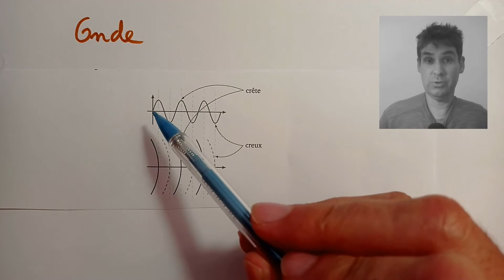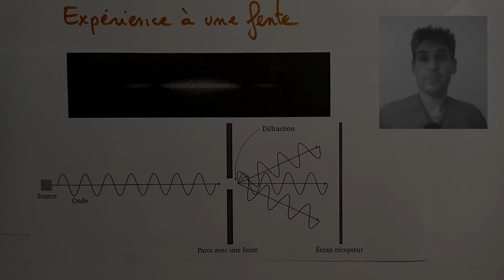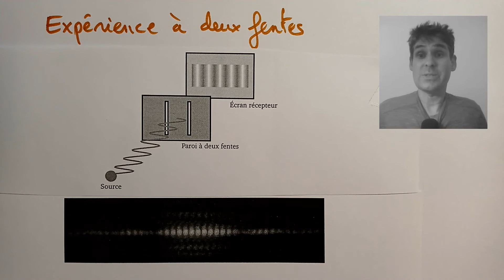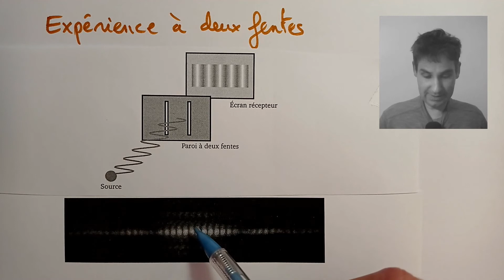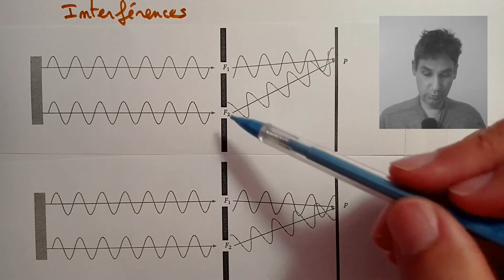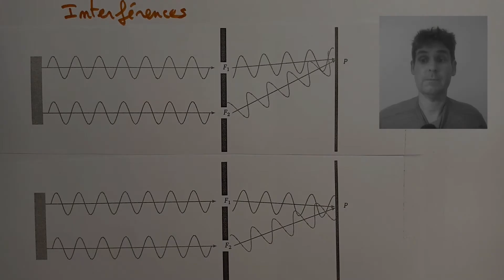[Quantum] 6.2. Dualité onde/corpuscule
Chapitre "Physique quantique" - Partie 6.2. Dualité onde/corpuscule

Plan : corpuscule ; onde ; superposition ; expérience à une fente ; expérience à deux fentes ; franges d'interférences ; expérience quantique à deux fentes.